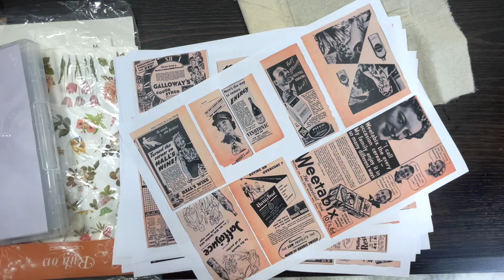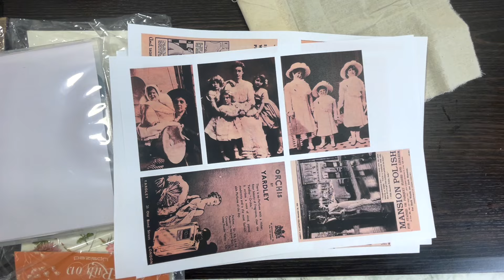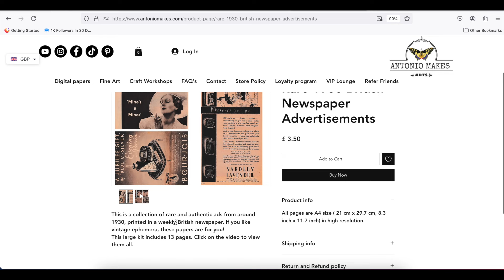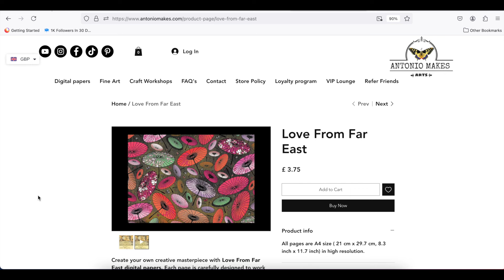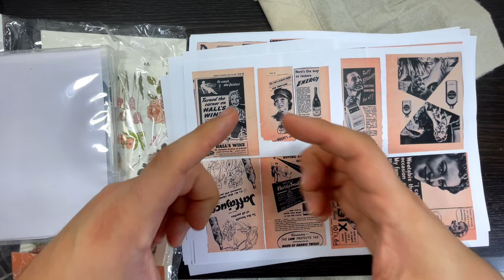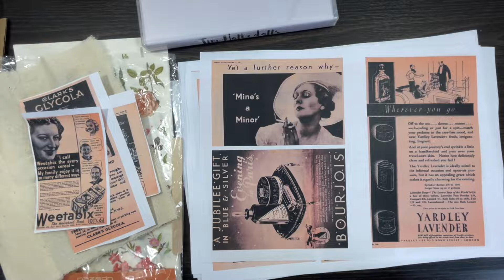🌼Fun Mass Make Junk Journal Clusters Ephemera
Mass Make Junk Journal Clusters Ephemera. I dive into the world of junk journaling by creating a mass making clusters for junk journals. Join me as I explore different techniques to make these unique and creative clusters that are perfect for any journaling enthusiast.

You receive (from £3) :
- 3 digital paper packs sent to your email every month
- a monthly offer or gift
- a video tutorial with ideas and projects share
- a piece of my Fine Arts printed and sent to your home address

Antonio x